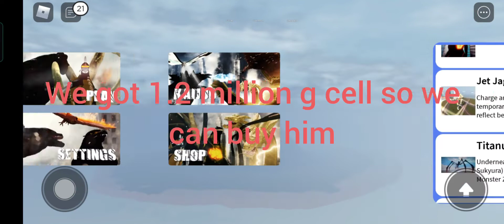jet jaguar pp update kaiju Universe